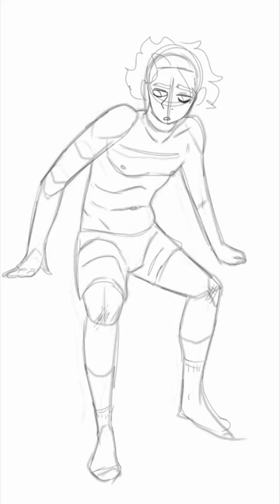Noel | Oc speedpaint